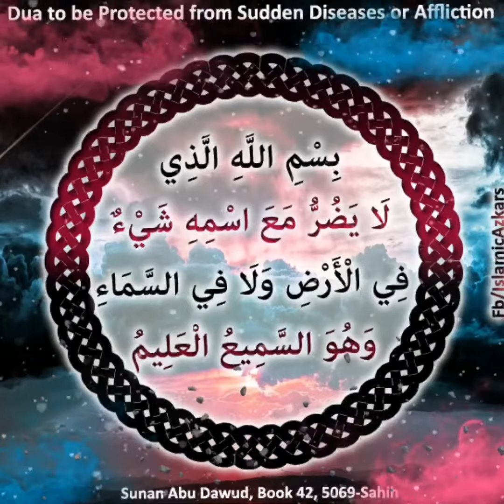Dua to be Protected from Sudden Diseases or Affliction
*Bismillahirrahmanirrahim*

*بِسْمِ اللَّهِ الَّذِي لَا يَضُرُّ مَعَ اسْمِهِ شَيْءٌ فِي الْأَرْضِ وَلَا فِي السَّمَاءِ وَهُوَ السَّمِيعُ الْعَلِيمُ*
✦ Bismillahillazi La yadurru Maasmihi Shaiun fil-ardi wa La fis-smaaie, Wahuwas Samiul Alim.
✦ In the name of Allah, when Whose name is mentioned nothing on Earth or in Heaven can cause harm, and He is the Hearer, the Knower

✦ Aban ibn Uthman Radi Allahu Anhu narrates from uthman ibn Affan Radi Allahu Anhu (his father) that RasoolAllah Sallallahu Alaihi Wasallam said: If anyone says these words 3 times (in the evening) nothing shall harm him till the morning, and if anyone says this 3 times in the morning, nothing shall harm him  till the evening.

✦ Aban Radi Allahu Anhu was afflicted by some paralysis and when a man who heard this hadith  began to look at him, Aban Radi Allahu Anhu  said to him: Why are you looking at me? I swear by Allah, I did not tell a lie about Uthman, nor did Uthman tell a lie about the RasoolAllah Sallallahu Alaihi Wasallam , but that day when I was
afflicted by paralysis, I became angry and forgot to say this dua.
Sunan Abu Dawud, Book 42, 5069-Sahih